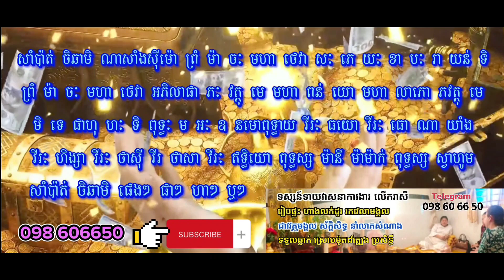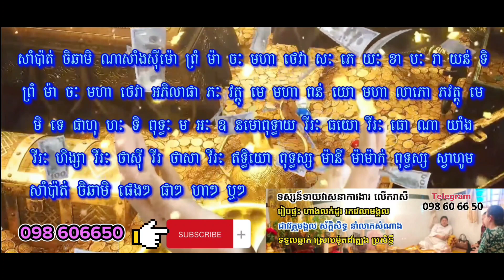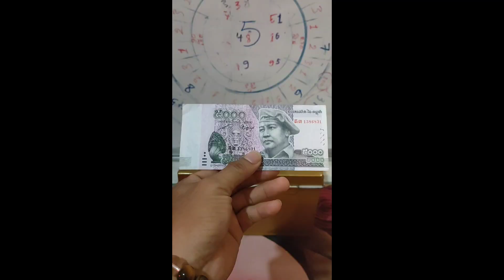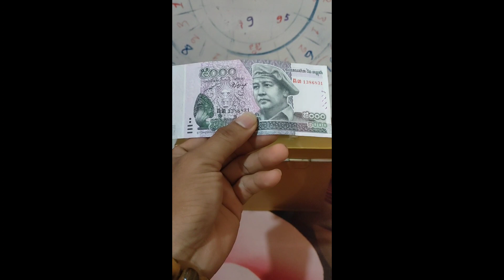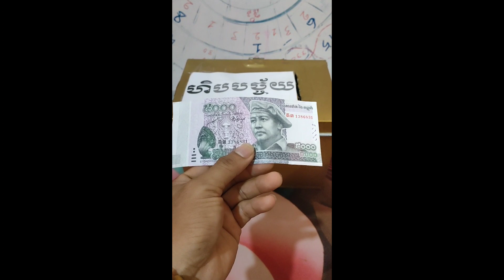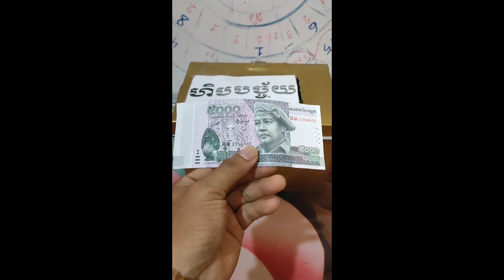ព្រះគាថាលុយលាន ព្យាយាមសូត្ររាល់ព្រឹក ហៅលាភ ហៅលុយ និងទំលុះឧបសគ្គបានផលពិតប្រាកដ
គប្បីសមាទានសីល៥ជាមុនសិន
រៀបលុយនៅពីមុខយើងទោះមានតិចតួចដោយ
តាំងចិត្តឲ្យស្ងប់គិតរឿង ល្អៗហាមគិតពីបំណុល ឧបសគ្គ មួរម៉ៅ ឈ្លោះគ្នា...
សូត្រផង មើលរូបក្នុងវីដេអូផង គិតថាថ្ងៃនេះដឹងតែលក់ដូរដាច់ គេសងលុយ ការងាររីកចម្រើន រកអតិថិជនបាន...
បញ្ជាក់: សូត្រមួយចប់វីដេអូនៅវេលាព្រឹកងើបពីដេក តែបើ
អ្នកលំបាកខ្លាំង ឲ្យព្យាយាមសូត្រមួយចប់វីដេអូនេះ ចំនួនបីដងក្នុងមួយថ្ងៃ (ព្រឹក ថ្ងៃ យប់) ។
នៅចុងវីដេអូមានការបង្ហាញពីការសន្សំលុយធ្វើទាន។
ជាចុងក្រោយ មុខតែនឹងមានអ្នកផ្ចាញ់ថា សូត្រហើយមិនធ្វើអ្វី តើលុយនឹងហោះមកឬ? ពិតប្រាកដហើយ យើងត្រូវតែធ្វើការងារប្រចាំថ្ងៃរបស់យើង ហើយដោយក្ដីព្យាយាមថែមទៀតផង ត្រូវពង្រីកថង់បុណ្យដោយការធ្វើទាន ត្រូវចម្រើនបារមីខ្លួនដោយការរក្សាសីល ត្រូវបំពេញកត្តញ្ញូជាមួយនឹងអ្នកមានគុណ។